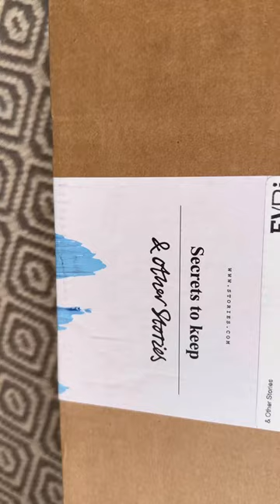Sunglasses from & Other Stories in my ootd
Unboxing @andotherstories and trying on sunglasses 😎 The rest of the clothes from the box will be in separate review on my YouTube channel 🔜 as I had an issue that you need to be aware of 🫣😅 P.S. the faux leather jacket is from @threadbare.apparel 😍 It will have a separate post 💁🏼‍♀️ Head to my LTK profile to view the products and purchase them